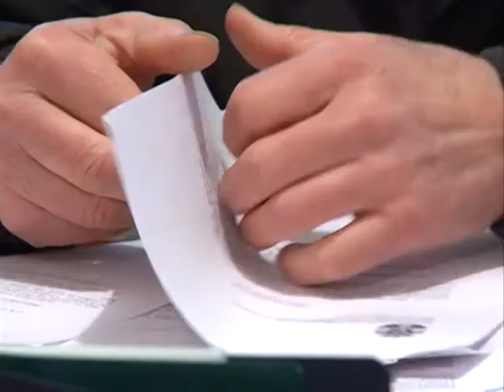Centropromet Sid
K::CN S